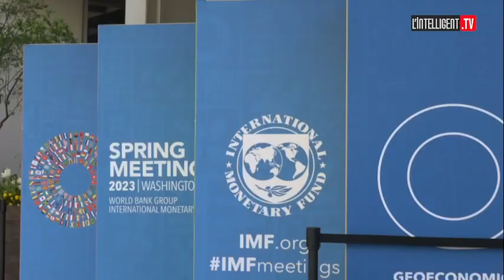FMI et Banque Mondiale : la jeunesse ivoirienne évoquée aux réunions du printemps 2023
La jeunesse ivoirienne bénéficiera d'un financement de la Banque Mondiale dans le cadre de l'année de la jeunesse décidée par chef de l'État Alassane Ouattara.